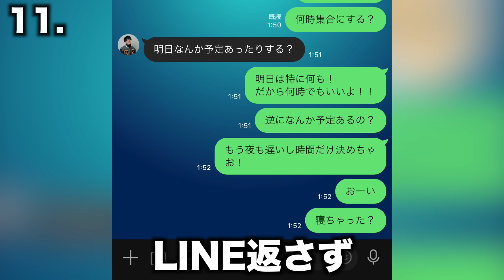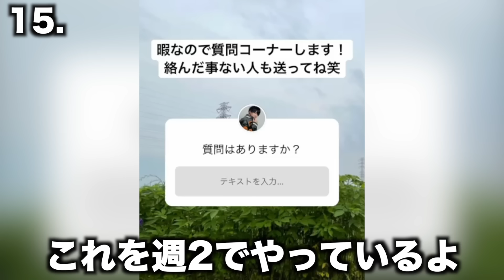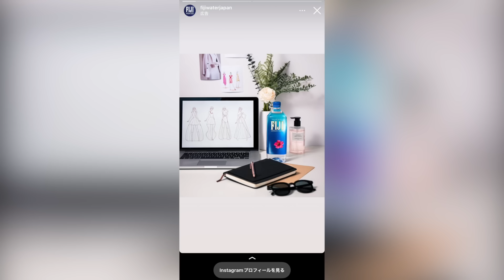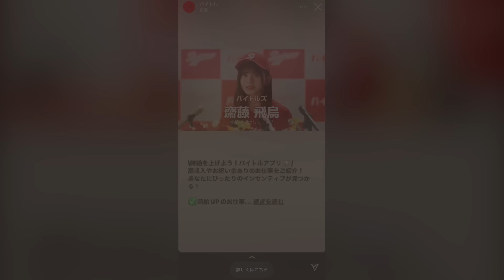【替え歌】インスタのきしょいストーリーで「なんでもないよ、」wwwwwwwww【マカロニえんぴつ】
(編集：るか)